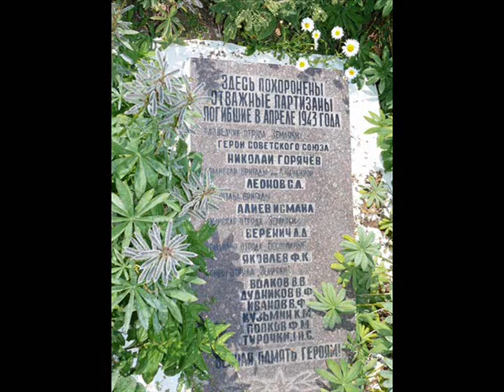Марк Бернес "Братские могилы"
Видеоклип по песне Владимира Высоцкого "Братские могилы" в исполнении Марка Бернеса.
Автор клипа - Григорий Симаков.